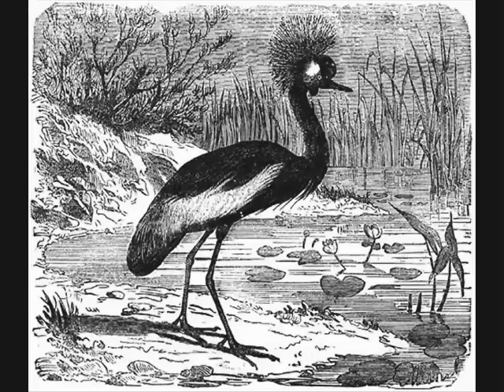IL LUPO E LA GRU - Attilio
E anche Attilio si cimenta nel Lupo e la Gru